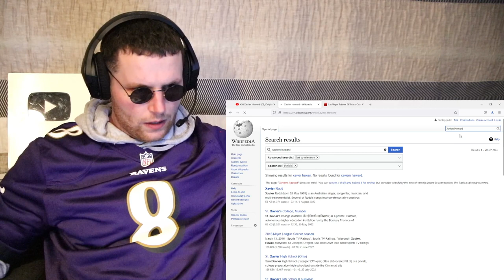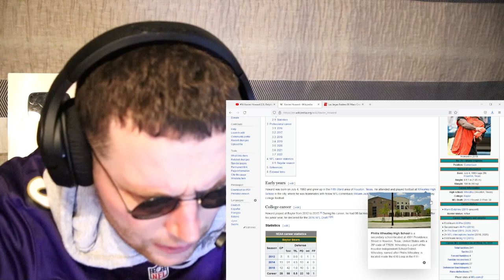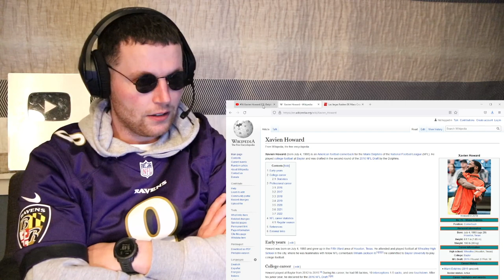Rugby Player Reacts to XAVIEN HOWARD (Miami Dolphins, CB) #56 NFL Top 100 Players in 2022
The Dolphins’ shutdown corner has made the Pro Bowl in three of the last four years. In those three seasons, he had 22 interceptions and 48 pass deflections, twice leading the league in picked passes. Miami’s recent influx of pass rushers like Emmanuel Ogbah and Melvin Ingram should boost Howard’s impact in the secondary even further. He’s one of the few cornerbacks who can be trusted to perform on an island, and his plot of land has had restricted access for years now.